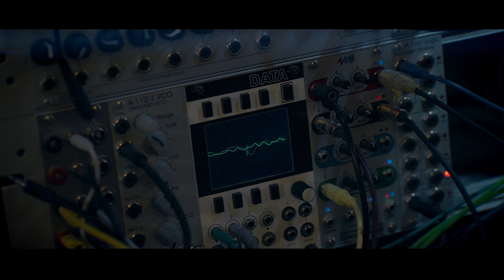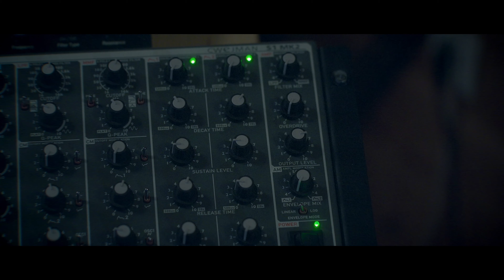OXI One - Arp Performance Test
trying out thew OXI One Arp mode on two tracks via CV/Gate
one plays the R*S Serge, the other plays the Cwejman S1